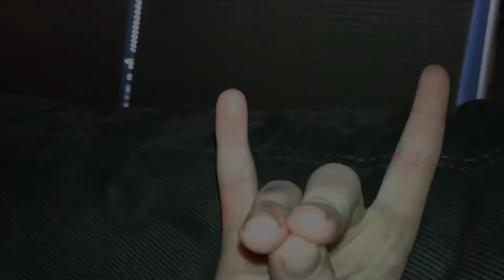Reaction Video Coming Tomorrow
So yeah, Avengers trailer reaction tomorrow. Sorry for the wait!!